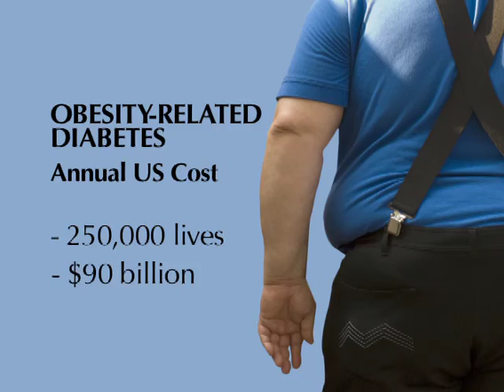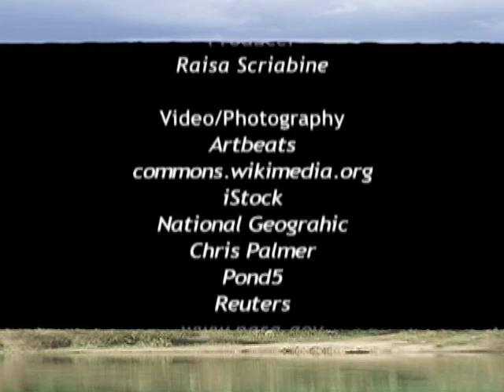Dr. Eric Chivian on Biodiversity, Health, and Climate Change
Dr. Chivian looks at polar bears and cone snails -- species whose survival is threatened by climate change and what medical science stands to lose if these species disappear. Specifically, Chivian looks at how studying polar bears in their native habitat could help scientists address such human health issues as osteoporosis, renal disease, and obesity related diabetes. He describes how cones snails contribute significantly to the development of medication for chronic pain in patients who no longer respond to opiates.